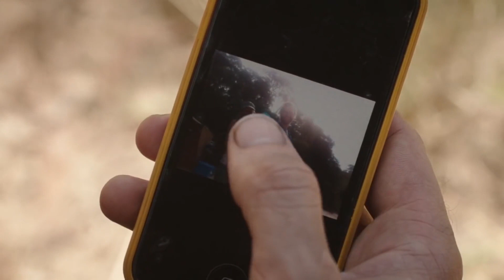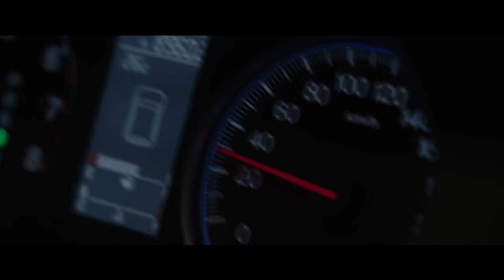Couple save child Life Movie Explained in Hindi/Urdu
we cover all the important details of  This Movie  From the storyline to the cast and crew, this movie explianation is perfect for anyone who wants to know more about this exciting movie.
If you're looking for a good movie to watch, be sure to check out This movie is based on a famous book series and is full of adventure and excitement. I'll be explaining the movie in Hindi/Urdu so that you can understand it better. So watch and learn!
In this Hindi/Urdu explanation of   The Invitation  we'll take you through all the key plot points and reveal what makes this movie so suspenseful. From the twist at the end to the creepy atmosphere, this video is a must-watch if you're a fan of psychological thrillers!
Movies Spicy Hindi
Killing Ground’s 2016 Movie Explained in Hindi/Urdu
Couple save child Life